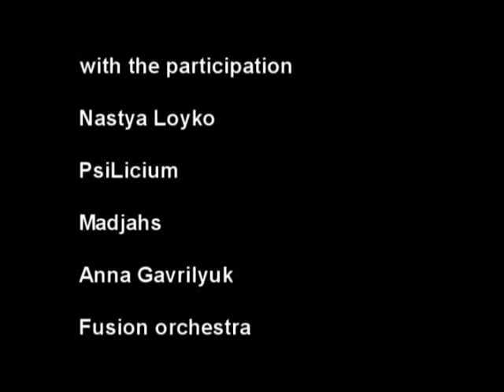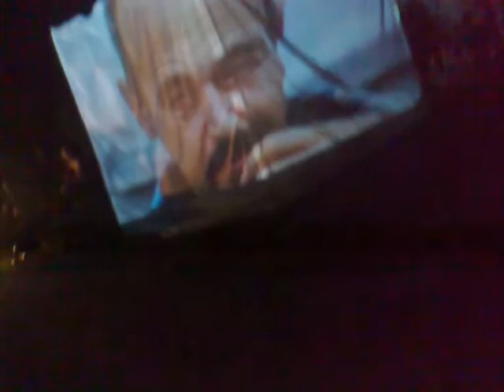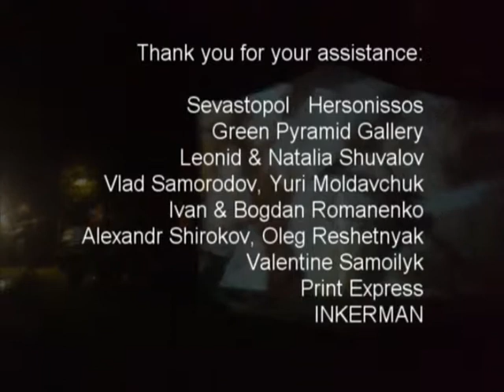ghosts livadia slava medvedev gulich.mpg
Ghosts Livadia. Vladimir Gulich
fragment of perfomance
with Nastya Loyko, PsiLicium, Madjahs, Fusion orchestra, Anna Gavriluk